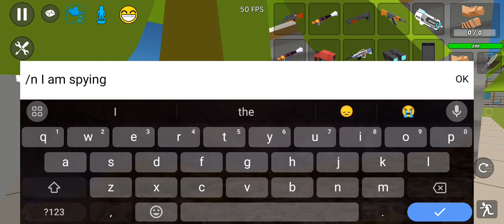Spying And killing People As a Sherif (Almost got caught)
Longest vid out there
Also This video Was taken on another server like usual and Yep I like it